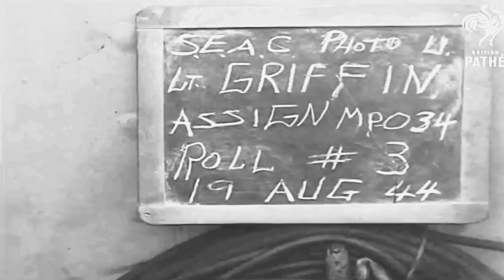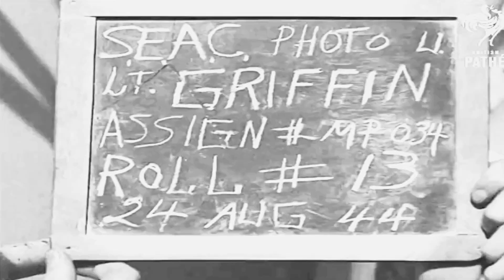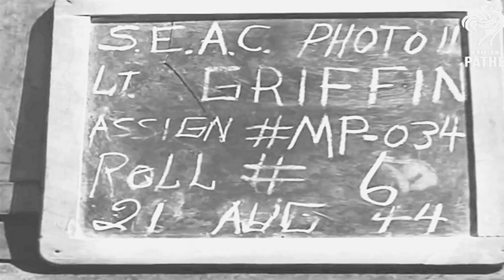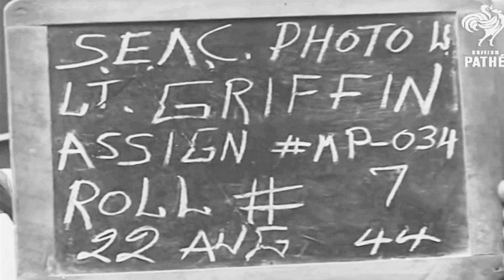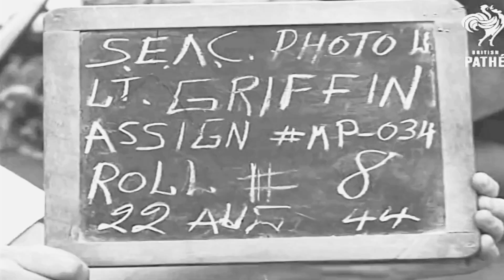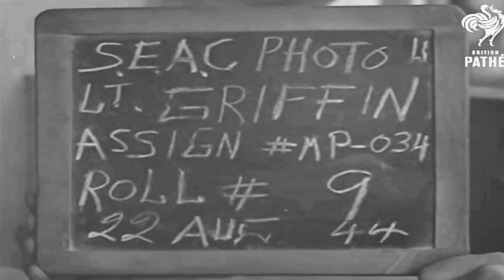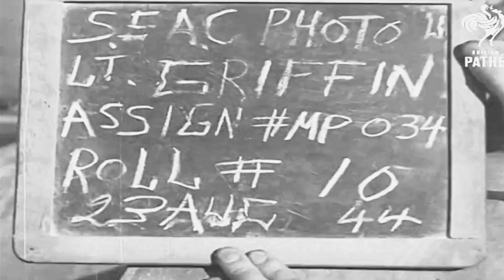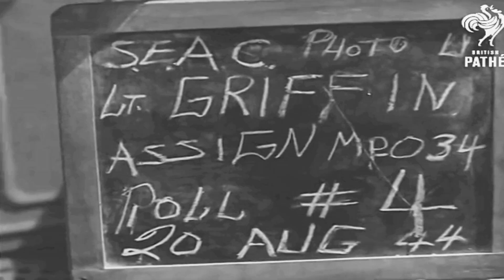08/1944 Far East & Pacific Conflict: World War II: Aircraft Carrier Far East – HKMH Viễn Đông.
08/1944 Far East & Pacific Conflict: World War II: Aircraft Carrier Far East – 08/1944 Xung Đột Viễn Đông & Thái Bình Dương: Thế Chiến Thứ II: Hàng Không Mẫu Hạm Viễn Đông.

VIỆT NAM NHỮNG BIẾN CỐ - SỰ KIỆN TRƯỚC 1955: 08/1944 Far East & Pacific Conflict: World War II: Aircraft Carrier Far East – 08/1944 Xung Đột Viễn Đông & Thái Bình Dương: Thế Chiến Thứ II: Hàng Không Mẫu Hạm Viễn Đông.

Hoạt động trên Hàng Không Mẫu Hạm của Anh ngoài khơi Sumatra, Indonesia. Bảng Clapper cho biết ngày tháng 8 năm 1944.

Activity on British aircraft carrier off Sumatra, Indonesia.  Clapper board gives date as August 1944.

Various shots Corsair fighter plane being pushed along deck of airship carrier. Various shots warship at sea.  M/S plane being brought from hold onto deck by lift. Men sunbathe next to planes on deck of carrier, other ships seen at sea in distance.   More shots warships  at sea.

Various shots Corsair landing on its nose, the pilot is helped from cockpit, gang of men pull ropes to right crashed plane.  Various shots planes coming into land on deck.  More shots ships at sea.  Various shots planes taking off from deck.  Various shots planes flying over and coming into land.  Crew running over to plane on deck with propeller still going.  Various shots plane flying from aircraft carrier and landing on another.

Various shots sailors with bare chests arming, cleaning and servicing planes on deck.  Bullets and bombs are loaded onto planes.  More shots plane being lifted from hold of ship.  More shots ships at sea.  More shots planes landing on deck.  Various shots of religious service on deck of ship; sailors bow heads while chaplain speaks.

Free Music From You Tube: Sunshine on Sand – Unicorn Heads